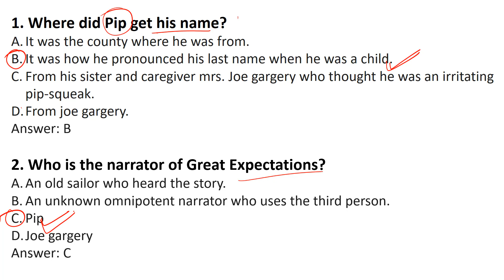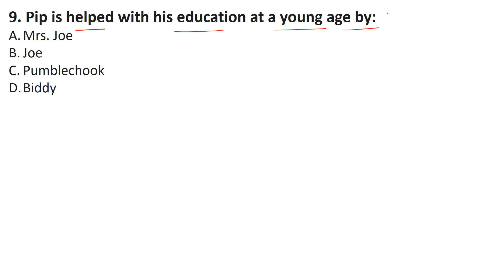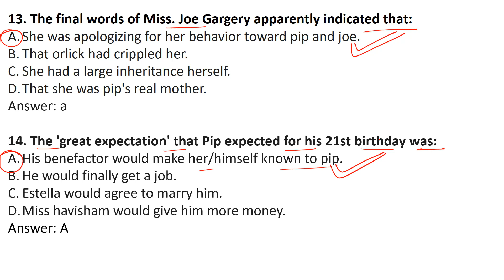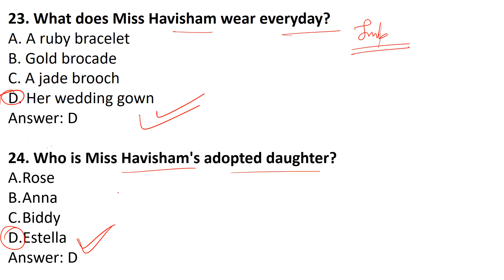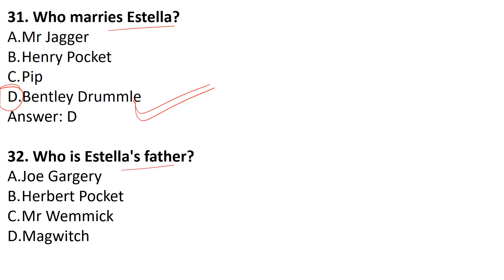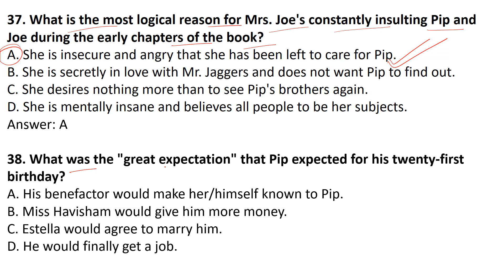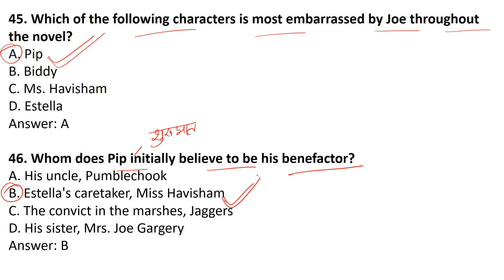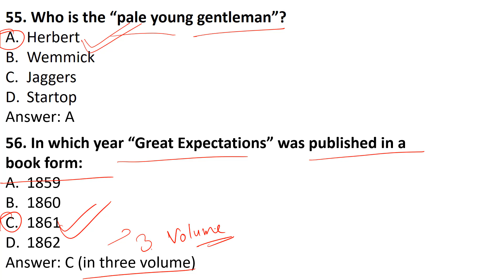GREAT EXPECTATIONS BY CHARLES DICKENS || MCQ ON GREAT EXPECTATIONS | UNIT 19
MP TET GRADE 1 MAINS || ENGLISH LITERATURE || MCQ ON GREAT EXPECTATIONS || CHARLES DICKENS | UNIT 19

"Join us on a journey through the pages of timeless classics and modern favorites, as we explore the depths of English literature and the wonders of the written contents."